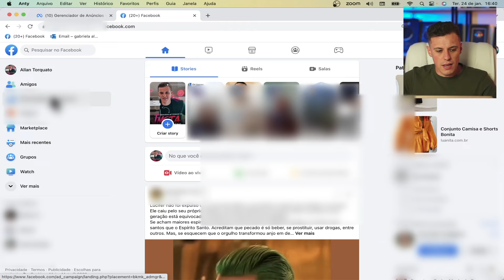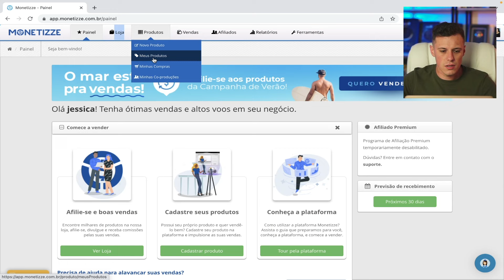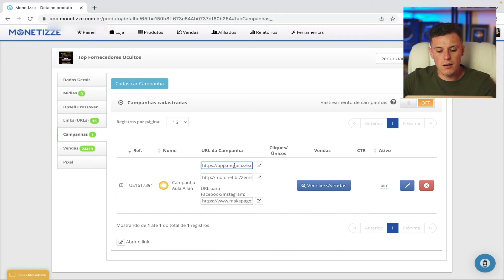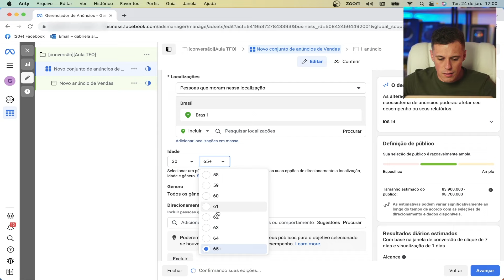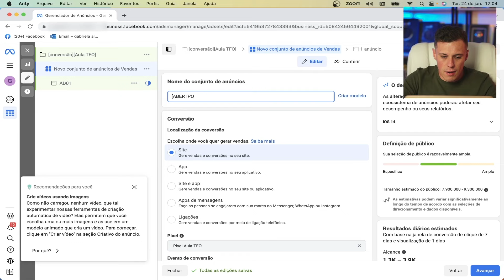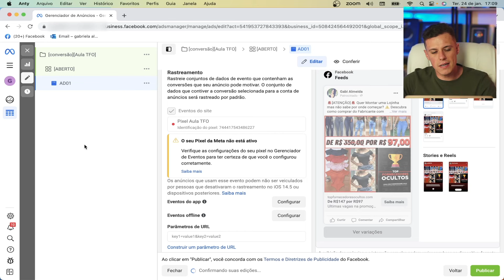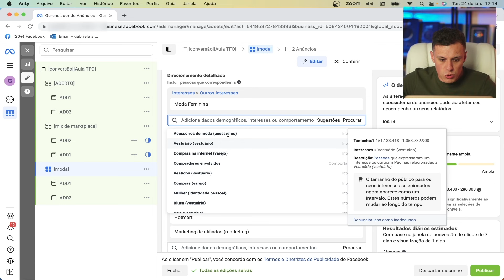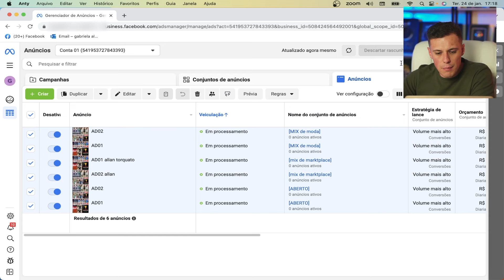Tráfego Pago: Aprenda a Fazer anúncios que vendem todos os dias (aula completa)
Meu Curso gratuito de estrutura própria.

nesse vídeo vou te mostrar como usar o tráfego pago para vender todos os dias através da internet!